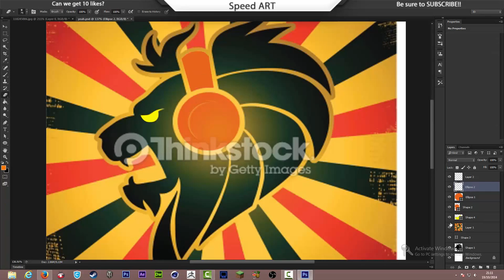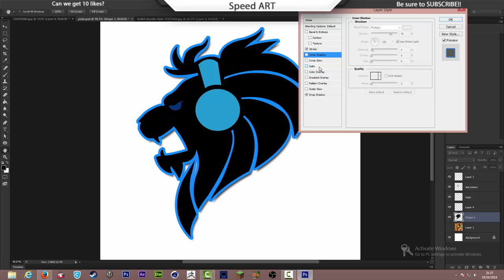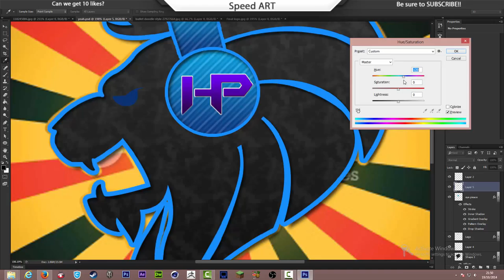HollowPoiint Logo | Speed Art | Photoshop CC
HEY!!
Tell me what you think about the design for Hollowpoiint?